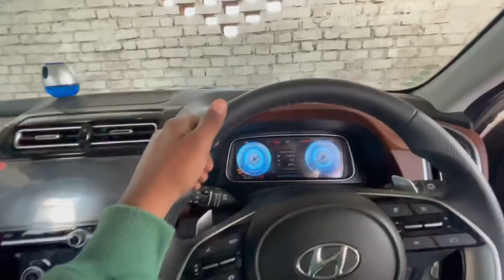Zeeshan Ka School Start Hogya 😍 Aur Exam 😭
INFORMATION